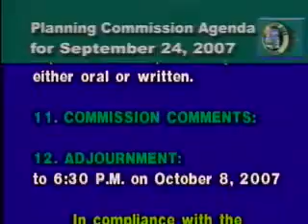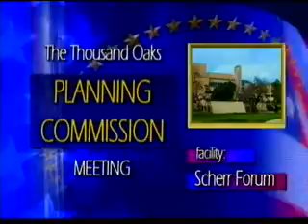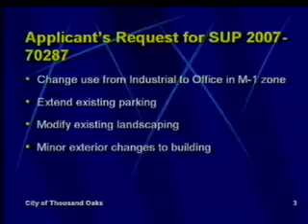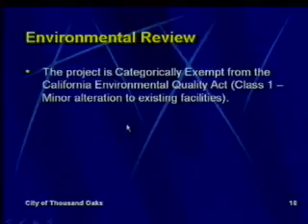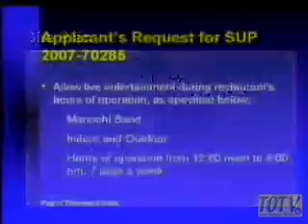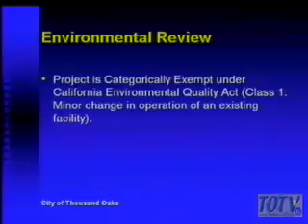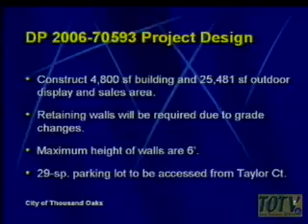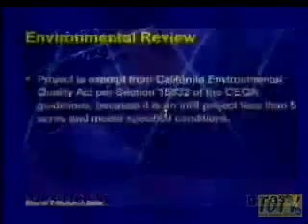Planning Commission - 09/24/2007